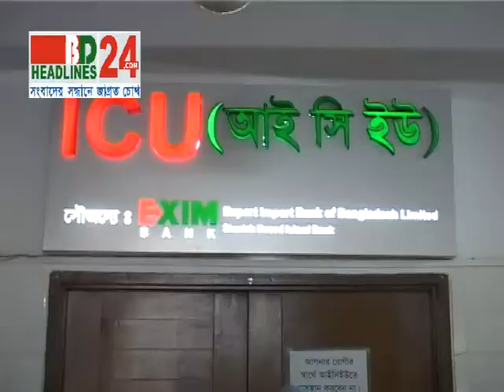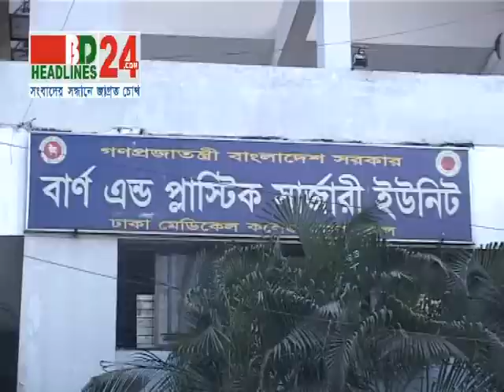Madikel 09 12 13